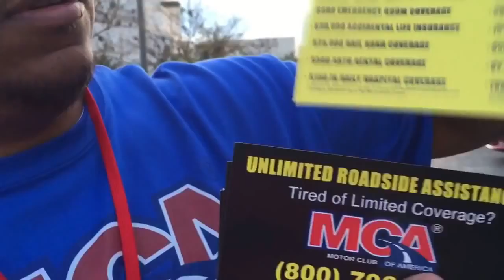MCA 2015 Offline Marketer Rodney Walker Hits The MallI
Why are most people that I know having the most success doing offline marketing with MCA? Well it's simple, because theirs nothing to learn guys..

The more flyers you pass out, the more you earn guys. Simply be professional with people when they call, make sure your website is active and no typos, and you will get sales. You can order 5,000 flyers at a time from my friends company Five Star Graphics Inc in Orlando, FL. They do great work also.

To find out more about this opportunity, please visit my

MCA
MCA benefits
MCA compensation
MCA pay check
MCA presentation
MCA proof
MCA review
MCA scam
MCA this week
MCA today
NINA BROWN
THE FEMALE DON
tvc matrix
tvc marketing
motor club of america
MCA
TVCMatrix
facebook marketing
rodney walker mca,